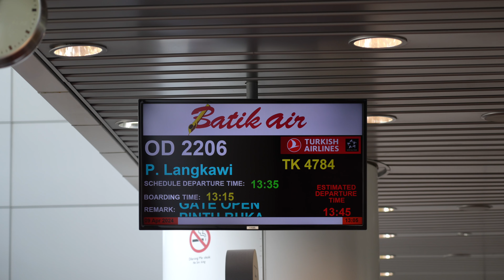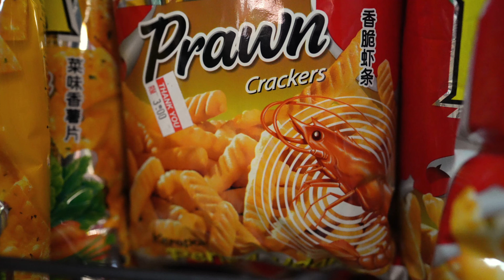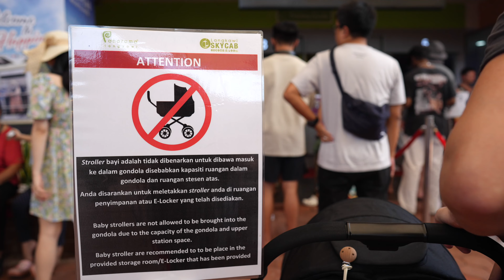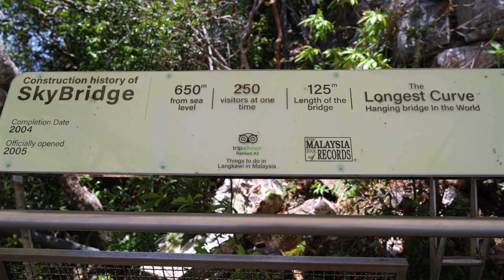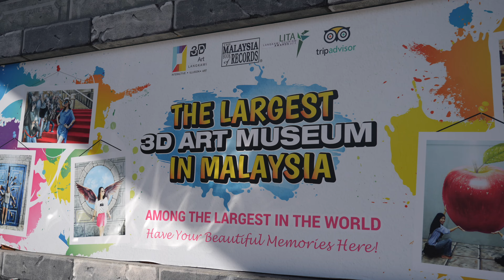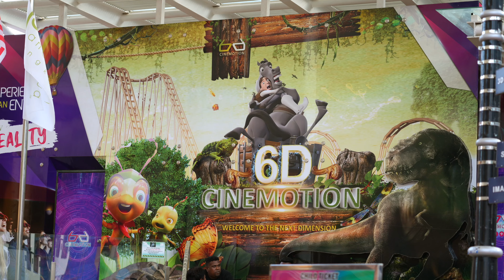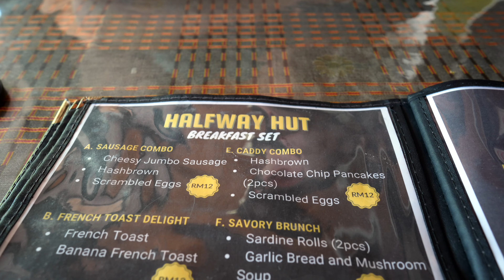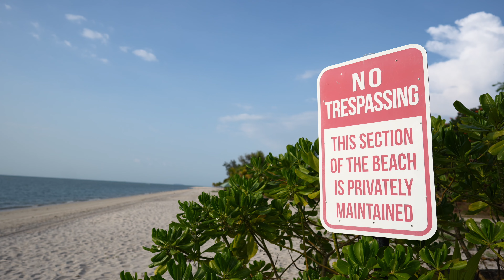LANGKAWI entdecken: Die beste Alternative zu überfüllten Touri-Zielen | Malaysia 🇲🇾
In diesem Video nehmen wir euch mit auf unsere Reise durch die wunderschöne Insel Langkawi in Malaysia! Von traumhaften Stränden über spektakuläre Aussichten bis hin zu einzigartigen Erlebnissen – hier gibt’s alles, was das Reiseherz begehrt. Für uns eine der besten alternativen zu überfüllten Touri-Zielen in Südostasien.

00:00 Intro
00:30 Das erste Mal Auto mieten mit Linksverkehr
03:25 Skycab & Oriental Village
09:31 Das größte 3D Art Museum von Malaysia
11:45 Pantai Tengah & Pnatai Cenang
14:12 Tanjung Rhu Beach
18:45 Nachtmarkt

Unsere Drohne

☕️ Uns einen Kaffee spendieren?

IBAN: NL23 BUNQ 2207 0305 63
BIC: BUNQNL2A

Ein riesengroßes Dankeschön, an alle die mit uns mitreisen! ❤️

📧 Du hast Fragen, Tipps oder Feedback? Wir freuen uns, wenn Du uns schreibst!

➕ Zusatz Info